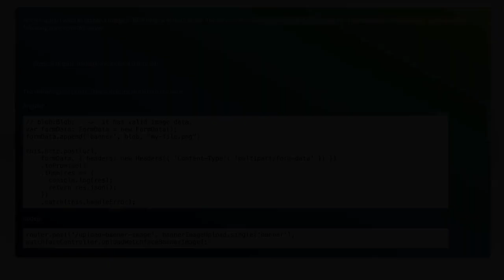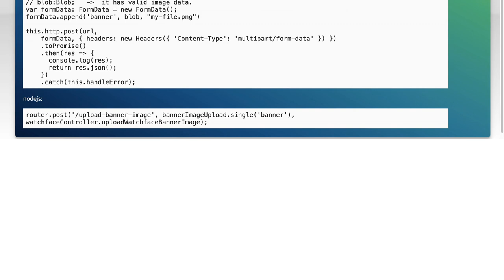How to post multipart/form-data from Angular to Nodejs Multer?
node.js: How to post multipart/form-data from Angular to Nodejs Multer?

Related to: node.js, angular, multipartform-data, multer